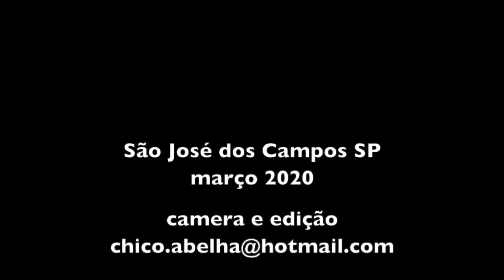CARREIROS E MULADEIROS - A FESTA DO TAMPÃO